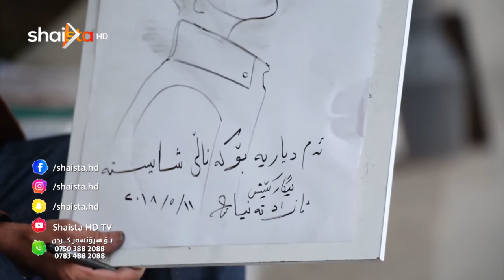فیچه‌ر ..... مام ئازادی وێنه‌كێش